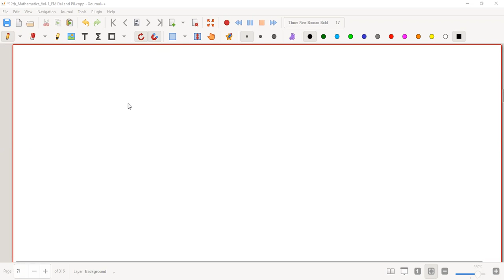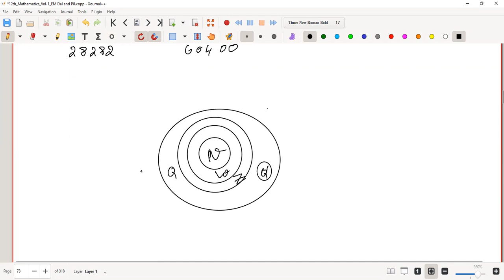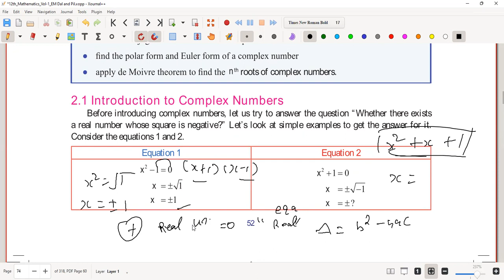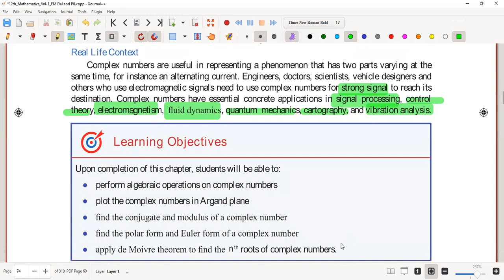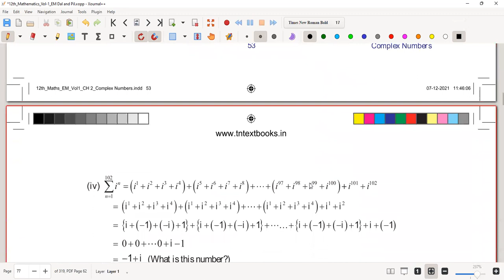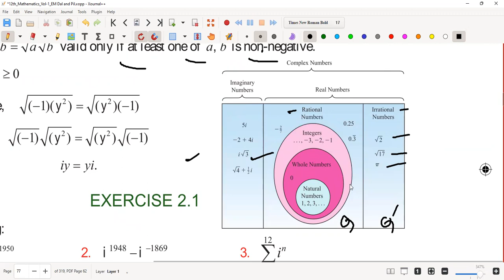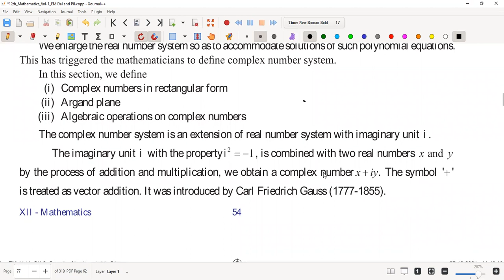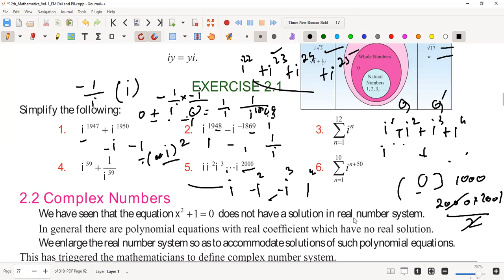12th Samacheer Complex Numbers part 1